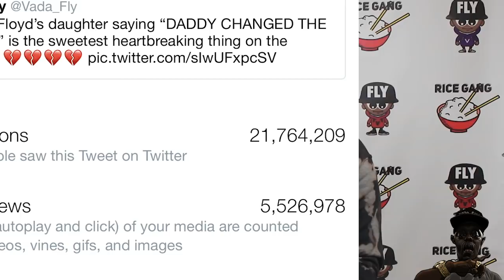GEORGE FLOYD UPDATE, POLICE BRUTALITY, RACISM & MORE.... JUST MY THOUGHTS ‼️